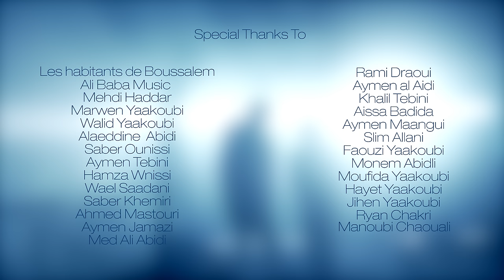ARTMASTA feat.@Blidogg - Holocauste (Official Music Video)